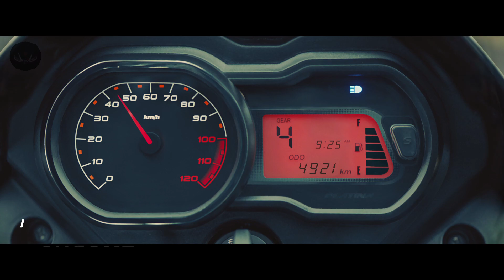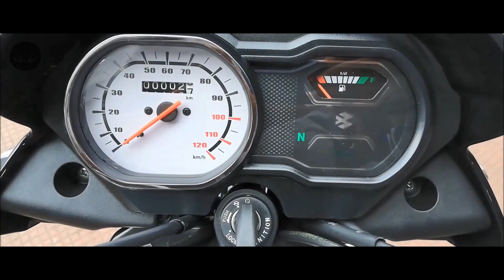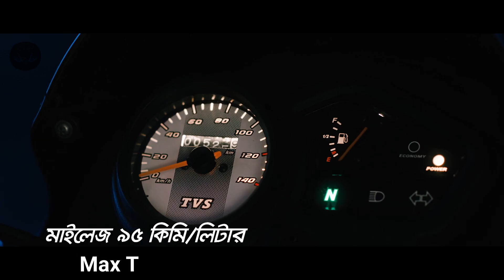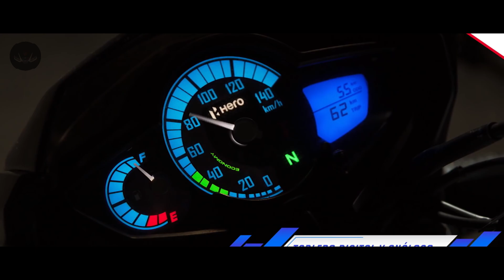Top 5 Best Bike Under 1 lakh In Bangladesh | Bikes Under 1 lakh in BD 2022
Hello friends in this video I will share Top 5 Best Bike Under 1 lakh In Bangladesh. Everyone try to buy Bikes Under 1 lakh in BD 2022. To day I will share Best Bike 2022.

✔The Suzuki Hayate
The Suzuki Hayate is an entry level commuter standard bike. The bike is a favorite bike of beginner bikers due to its good mileage and relatively low price. In the context of Bangladesh, the demand for this type of bike is high. There are several versions of the Suzuki Hayate bike in Bangladesh, although they are close in terms of features but slightly different in terms of color and graphics. Let's take a look at the main features of the Suzuki Hayate bike and a brief evaluation of them.

'Platina 100' is designed to be a fuel-saving bike, including some modern features. This is a great combination of more mileage and outlook as an early-stage modern commuter bike. Including India and Bangladesh it is known as a more mileage bike. Initially, Platina was not connected with Electric Starter (ES), after its huge popularity, Bajaj modernized this bike.

✔Hero Splendor iSmart Mileage & Price
Hero MotoCorp has begun delivering the Hero Splendor iSmart plus keeping in mind the need of the consumer for innovation and technology. This marks a new chapter in the iconic Splendor name. What Hero MotoCorp has really done with the new Hero Splendor iSmart plus 110 cc bike is combining the splendid reliability with new-age technologies. And the moment you would step out with the bike, it is pretty clear that the combination has worked out pretty well. The updated new looks, styling and design features make it a must-have bike in today’s commuter segment. The Hero Splendor iSmart plus perfectly suits somebody who seeks commuting with impeccable mileage and reliability. What really adds to the already smart features is the push of power from the 110 cc engine.

✔Honda Dream Neo 110
The Dream Neo is the most affordable motorcycle in Honda India's range. ... The Dream Neo derives power from the very refined 110cc Honda motor good to deliver 8.25bhp and 8.63Nm of torque. Like the competition, the engine is mated to a four-speed gearbox (all-up pattern) and has drum brakes both at the front and rear.

✔TVS Metro Plus
৳ 99,000. Metro Plus is one of the best product of TVS which is powered by 109.cc engine that can produce 8.4 PS maximum power. Metro Plus is the most fuel efficient standard bike of TVS which can provide more than 85 km mileage average and also can make almost 90 km per hour top speed.